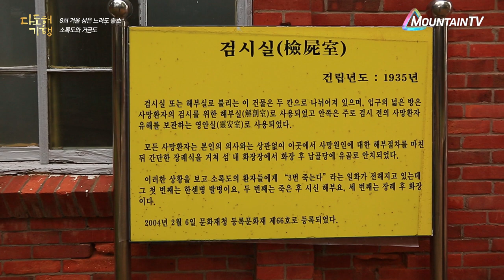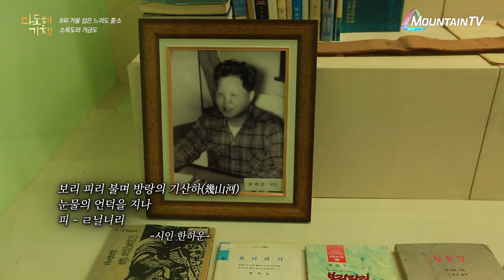소록도의 아픔 한센병의 오해와 진실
한센인은 소록도에서 3번 죽는다는 말이 있었다는데.
다도해기행 소록도, 아름다운만큼 아픔을 간직한 섬의 진실은?